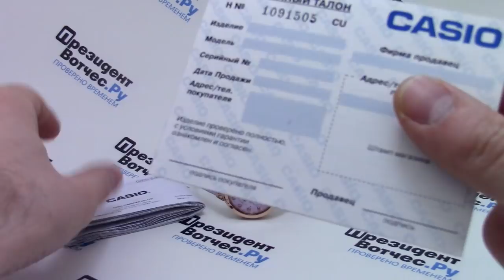Часы Casio SHEEN SHE-3048PGL-6A - видео обзор от PresidentWatches.Ru